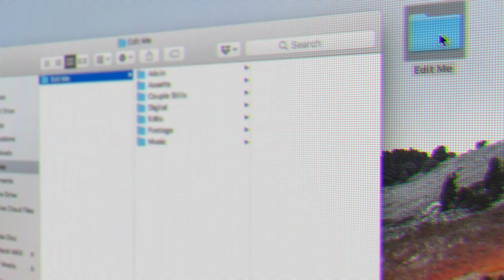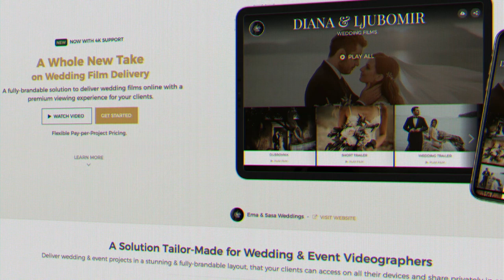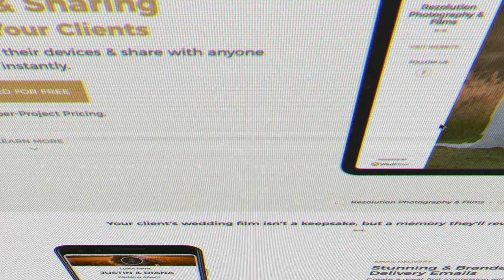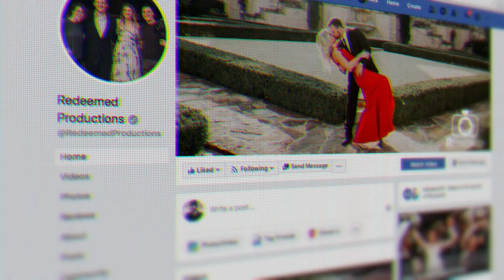Creating a Unique Style with Riccardo Fasoli of Kreativ Wedding || How To Film Weddings 074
When we started this podcast, there were some names out there that we thought we may never get to interview. One of those names was Riccardo Fasoli. We are more than excited to have Riccardo on the Podcast today!

Born in Italy, and now living in Germany, he travels the world telling stories that pierce you. His style is undeniably him. So we had to interview him about how he does it. How does he create such riveting stories on wedding days. We spend a large portion of the episode chatting with Riccardo about how he has sound his voice in the industry. How is he doing it, year after year. He is a legend, and we can not wait for you to tune into this episode of the How To Film Weddings Podcast! This one will inspire you to really lean into what makes you, you. Don’t be afraid to push the limit and be fully you.

💵📚Love doing your books and thinking about taxes? Yeah we didn't think so. CORE can help!

💻📀step up your digital delivery!